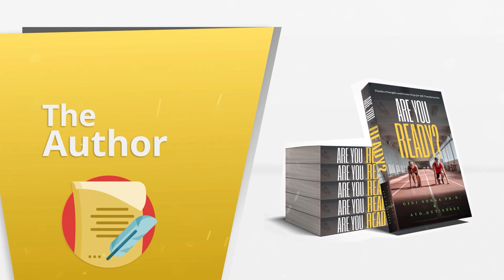PAANO PUMILI NG BUSINESS PARTNERS